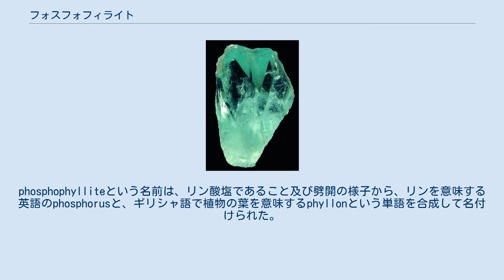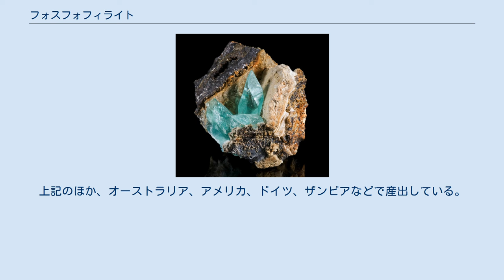フォスフォフィライト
フォスフォフィライト（英語: phosphophyllite）とは、リン酸塩鉱物に分類される稀な鉱物の一種。
Zn2Fe2+(PO4)2・4H2Oという化学組成を持ち、ペグマタイトや金属鉱床の二次鉱物として生成する。
phosphophylliteという名前は、リン酸塩であること及び劈開の様子から、リンを意味する英語のphosphorusと、ギリシャ語で植物の葉を意味するphyllonという単語を合成して名付けられた。
和名は燐葉石（りんようせき）。
コレクターによって希少性と繊細な青みがかった色が高く評価されている。
フォスフォフィライトは非常に脆く壊れ易く、水色〜淡い緑色のトルマリンの色合いを持つ。
特に大きな結晶は極めて貴重なため加工されることはほとんど無い。
 双晶フォスフォフィライト、ボリビア産。
 2.1 x 1.4 x 1 cm。
 ボリビアのポトシにあるセロ・リコ銀山から採れたフォスフォフィライトは色味が強く美しかったが、1950年代末にはフォスフォフィライトが産出した鉱床は採掘が終わってしまった。
上記のほか、オーストラリア、アメリカ、ドイツ、ザンビアなどで産出している。
しばしば黄銅鉱やトリフィライトと結びついたものが見つかる。